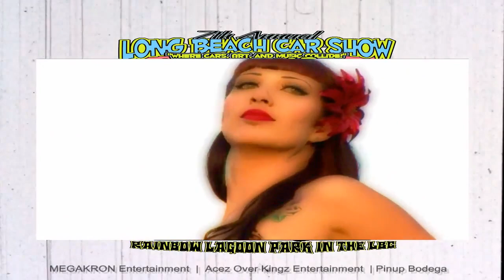Long Beach Car Show 2010 and Pinup Contest Pinup Bodega Bastard Winos music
Long Beach Car Show 2010 and Pinup Contest. Shot by Richard of Pinup Bodega. Music by Bastard Winos